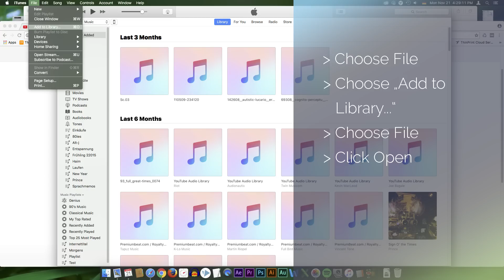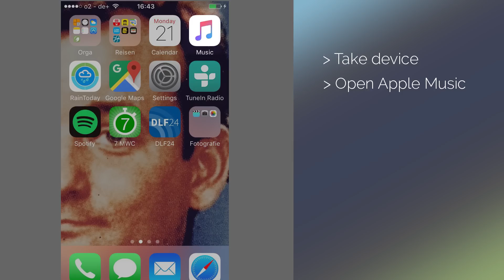How to get iPad and iPhone to loop or repeat video?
-Let us know in the comments below what you thought of this video, and check out our channel for more videos about how you can get the best out of your smartphones and devices-

We always thought that iPad, iPhone and iPod couldn’t play video loops. But we found a way to  video loop and wanted to tell you how to do so. For us as an Enterprise Mobility software company, smartphones and tablets are our most important tools, obviously.

That’s why we also use iPhones, iPods or iPads at exhibitions to show video loops via Airplay or HDMI on TV screens at our booth.Because we always thought that iPad, iPhone and iPod couldn’t play videos in a loop, we created 2 – 3 hour loops in Premiere which usually took several hours to render. Then, due to the resulting large file size, we rendered the video again in another software to reduce the size… All in all, a quite annoying process.

But in the context of the VMworld in Las Vegas, we found a solution we wanted to share with you. Now you can loop videos on iPhone, iPad or iPod as much as you like!

Music: And in case you were wondering what the name of the music is in this video, see below
I Want to Fall in Love on Snapchat von Chris Zabriskie